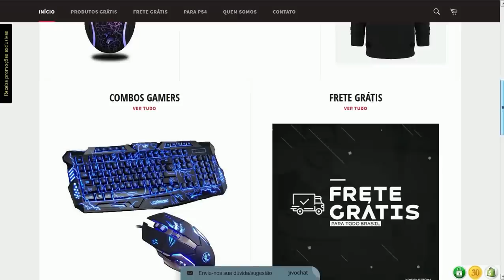FORTNITE - NOVO FOOD TRUCK e NOVA LAN HOUSE - MUDANÇAS NO MAPA (Patch 6.22)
Fala galera, Vagabbss aqui com mais um vídeo, e dessa vez mostrando todas as Mudanças no Mapa no Patch 6.22 da Temporada 6 no Fortnite Battle Royale. Campo de Futebol Americano, Loja e Decorações de Halloween removidas, Novo Fodd Truck do Hamburgão, Vegetação nas Áreas Corrompidas e Nova LAN House. Espero que gostem :)